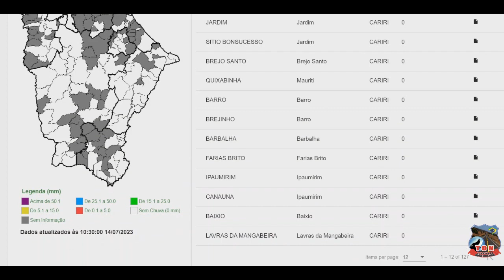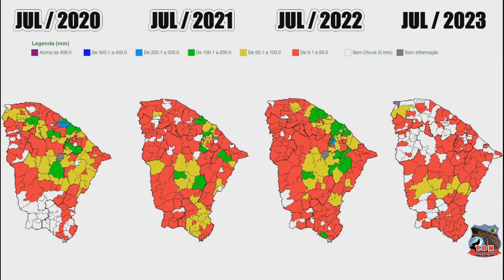CHUVAS NO CEARA Atualizado 14 07 2023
(++8 * 9.146 ) Ano 06 Temporada 07 Ep.34

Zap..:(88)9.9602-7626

APOIAR:
*** Banco do Brasil
AG 4144-0
C/c   17.326-6
Jose Ariston
 *** Mecardo Pago
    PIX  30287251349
      Jose Ariston
*** NuBank
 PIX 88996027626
José Ariston

Apoio:
* Baleia Veiculos
* Roberto Motos
* SOS Rastreamento
* Panificadora Ibicuitinga

Segue
F A C E B O O K